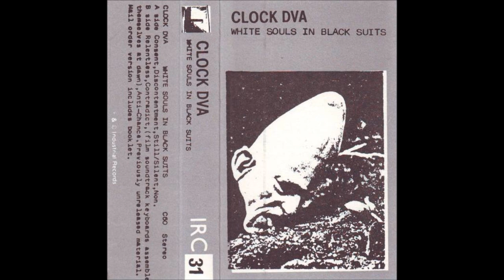Clock DVA - Non (White Souls In Black Suits ,Industrial Records Cassette IRC 31.(1980) wmv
Cassette release by the newly established ( & now, re-established ) Industrial Records that has, erroneously given its moniker to a division of Electronic music.

Clock dva too k their name from 'Nadsat', the fictional language of Burgess' A Clockwork Orange. "dva" means 'two'.